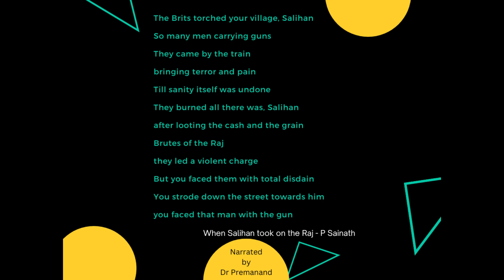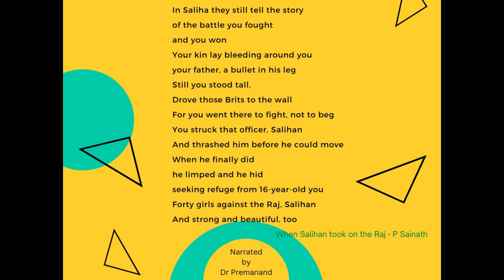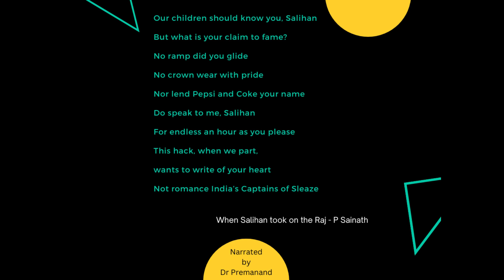A03 | Readings from the Fringes | When Salihan took on the Raj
Thanks to Pari podcast.